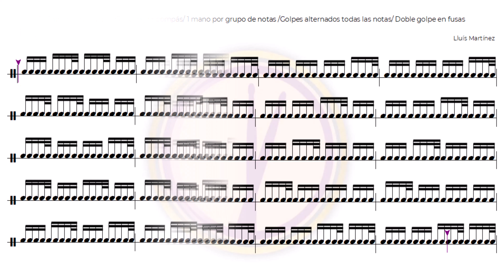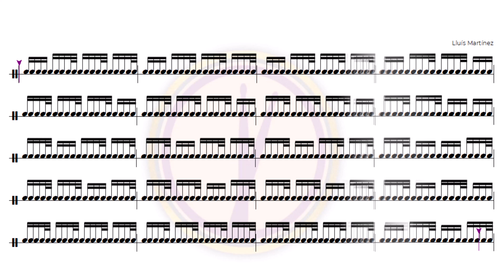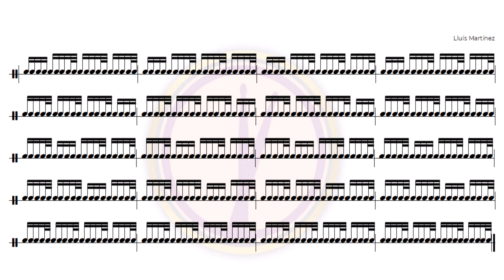EJERCICIO DE CALENTAMIENTO RITMICO CON FUSAS Y SEMICORCHEAS - 0 - QUICK DRUM WARM UP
Serie de  Ejercicios de calentamiento con semicorcheas y fusas.
Quick Exercises to warm up with 16th and 32th notes.
Me invitas a un café o me dáis un superlike? así  me ayudas a continuar haciendo contenido :) Mil Gracias!